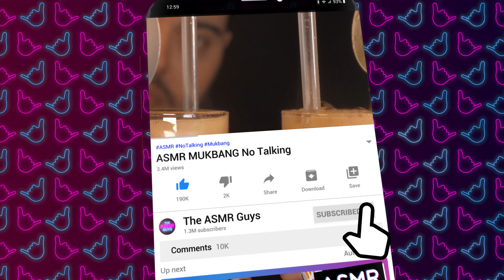ASMR MUKBANG ITA PENNE BURRO E SALVIA ITALIAN FOOD ASMR | VIDEO ASMR CIBO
Nel video ASMR MUKBANG di oggi abbiamo preparato una ricetta che non avevamo mai provato! e ne siamo rimasti piacevolmente sorpresi, buona visione! 🧑‍🍳

Anteprime, backstage, sondaggi, curiosità e link offerte amazon a tema Food!
Ogni mese saranno pubblicati buoni amazon in regalo per voi!